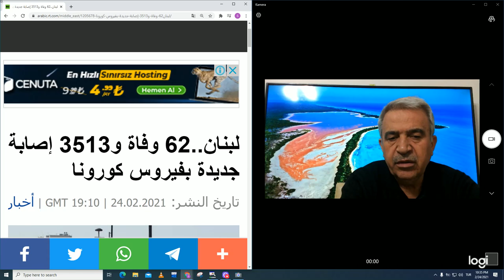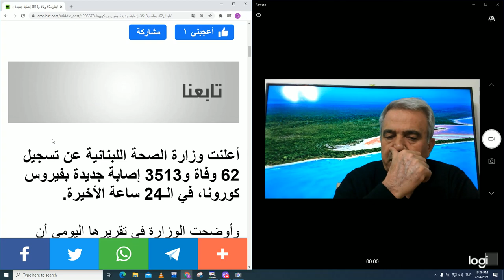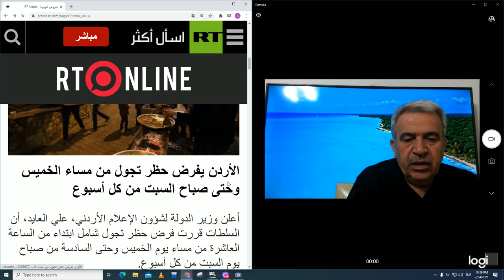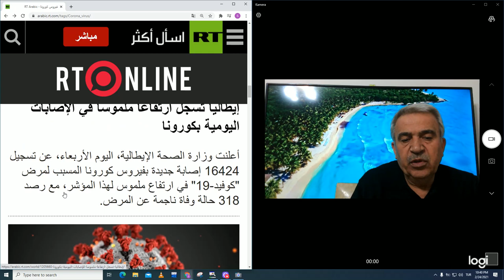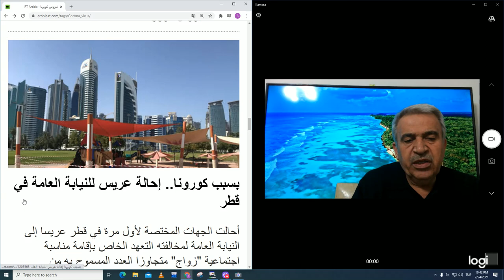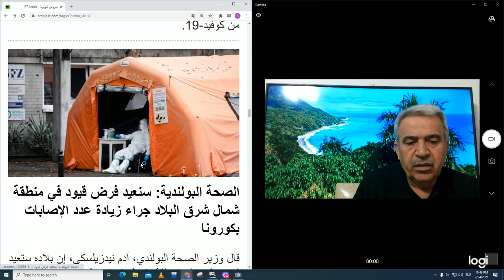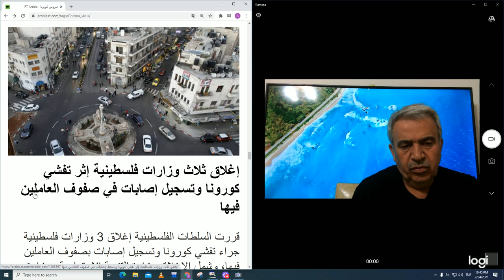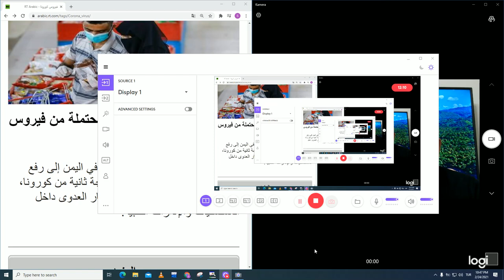Arapça Haber Tercümeleri